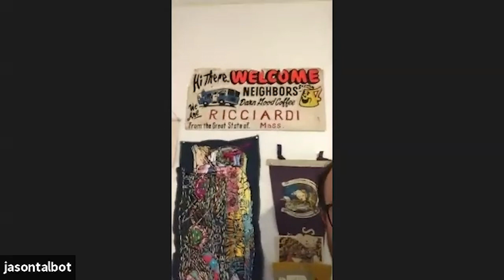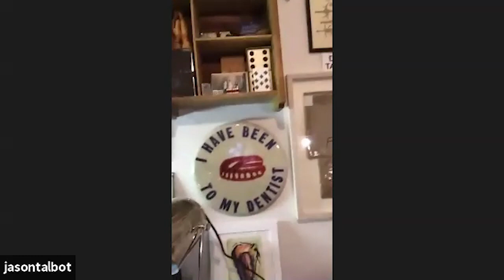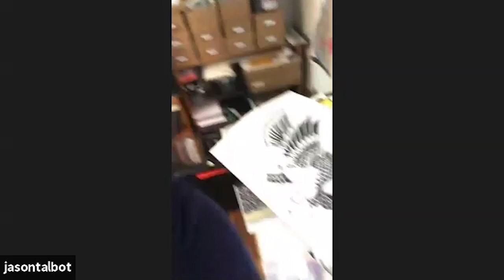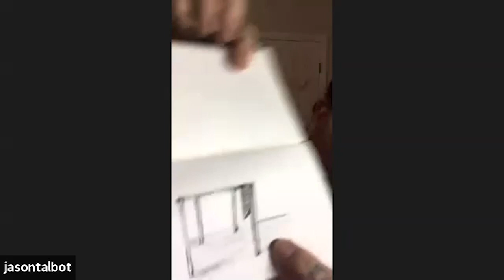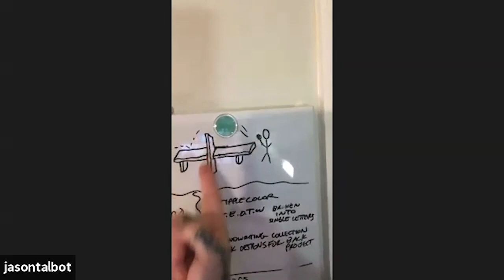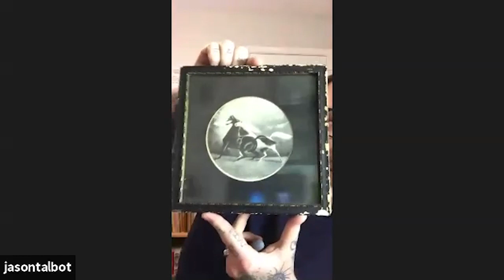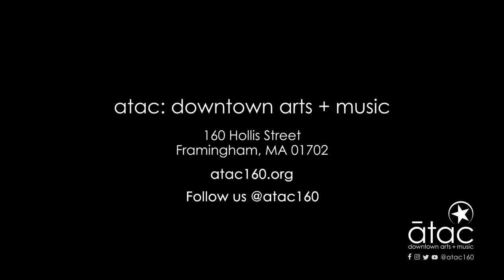Jason Talbot | Virtual House Tours [HD] | ātac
Jason Talbot shows is around his small home studio where he works and surrounds himself with a large collection of artist objects.
ātac's Virtual House Tours is a series of open studios and museum-style house tours for the viewing pleasure and entertainment of everyone else safely tucked into their homes during this challenging time. We have people who have homes full of artwork, interesting collections, historic homes, and clever and funny folks who make the ordinary extraordinary!